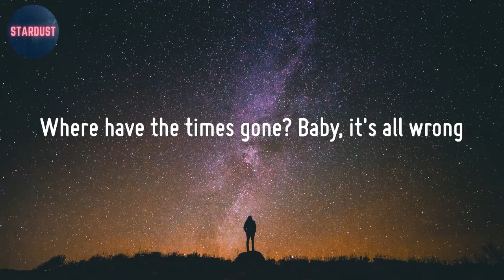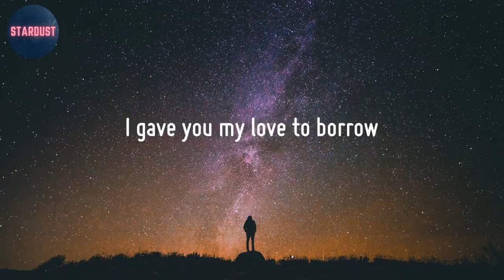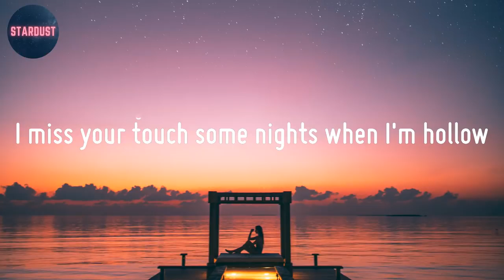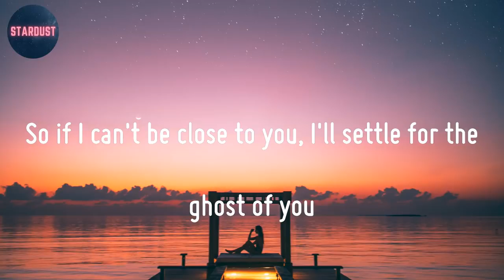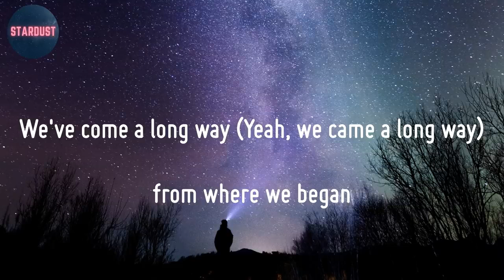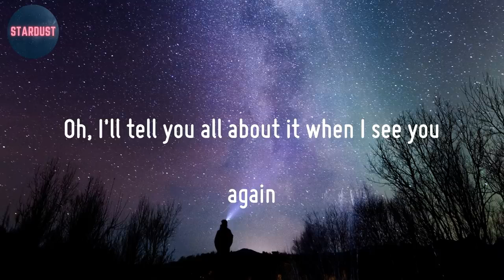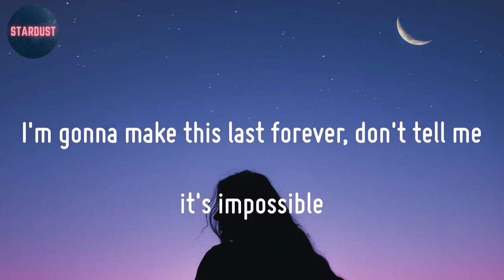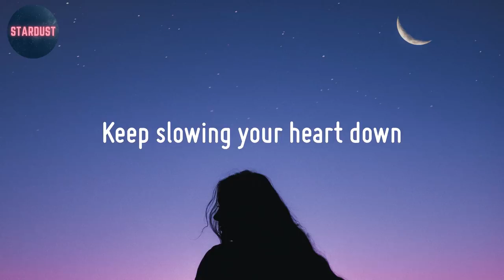Payphone - Maroon 5, Justin Bieber, Charlie Puth (Lyrics)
Payphone lyric video by Maroon 5, Wiz Khalifa

🎙Lyrics Payphone - Maroon 5, Wiz Khalifa:
If happy